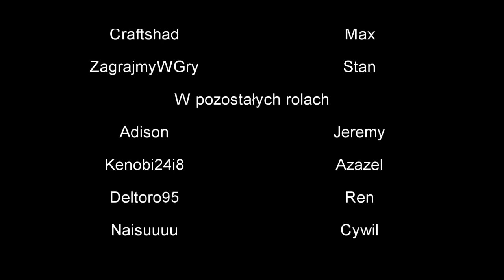"Minecraft ~ Apocalypse" Odcinek 6 Sezon II "Jeden most za daleko"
Sytuacja zaognia się. Beo leży w szpitalu natomiast reszta załogi próbuje rozwikłać zagadkę apokalipsy. Wszystko komplikuje zniknięcie Matt'a i Azazela.

Witam Was serdecznie w kolejnym odcinku Apokalipsy!!! Długo czekaliście, ale mam nadzieję że było warto, dużo montażu, dużo pracy wszystkich zaangażowanych osób, ale też dużo efektów :) Mam nadzieję że się spodoba! Tutaj też chciałbym podziękować ZWG!! Dzięki!!!

Podobało się? Pamiętaj żeby zostawić Lajka!!!

Kanały Aktorów